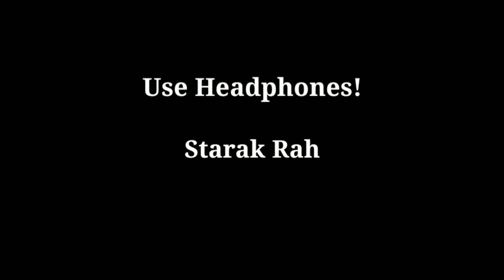Youtube vs TikTok | Content vs Mujra | Ritik Kakkar | @carryminati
Vlog: 03